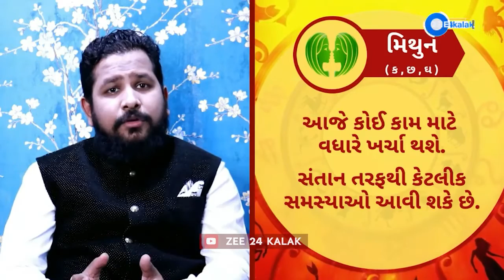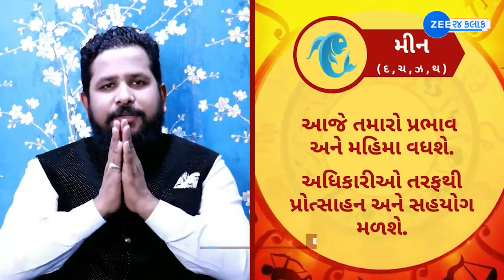રાશિફળ 2022: Rashifal 2022 in Gujarati | Today Horoscope 2022 | 01 December 2022 | Aaj Ka Rashifal